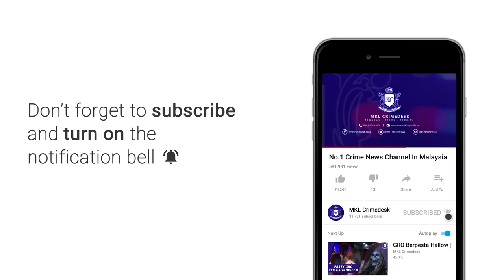PATI Dicekup, Jalan Silang Kecoh Digempur Imigresen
Suasana di sekitar Jalan Silang bertukar kecoh selepas Jabatan Imigresen Malaysia (JIM) menjalankan operasi mengejut terhadap lebih 1,000 pendatang asing tanpa izin (PATI) di sini semalam.

Dalam operasi bermula pada pukul 4 petang itu, terdapat segelintir PATI yang bertempiaran lari sehingga sanggup melintasi jalan yang sedang sibuk bagi mengelak dari ditahan.

Ketua Pengarah Imigresen, Datuk Khairul Dzaimee Daud berkata, operasi yang disertai kira-kira 175 pegawai dan anggota telah dilakukan di dua buah lokasi secara serentak di Jalan Silang dan sebuah hotel di Jalan Pudu.

"Menerusi operasi di Jalan Silang, seramai 1,709 individu berusia dalam lingkungan 21 hingga 45 tahun telah diperiksa dan setakat ini seramai 247 individu telah ditahan atas pelbagai kesalahan.

"Sementara serbuan di sebuah hotel di Jalan Pudu berjaya menahan 159 wanita warga asing yang disyaki melakukan perkara-perkara yang menyalahi moral," katanya ketika ditemui pemberita selepas selesai operasi.

Tambahnya, setakat pukul enam petang, proses dokumentasi masih dijalankan kerana tangkapan yang dilakukan membabitkan jumlah yang besar.

Bagaimanapun, antara kesalahan yang dikesan ialah tinggal lebih masa, tidak memiliki sebarang dokumen perjalanan dan menyalahgunakan pas lawatan.

Pihaknya akan mempergiatkan operasi ini pada masa hadapan bagi membanteras kebanjiran PATI di sekitar ibu negara,